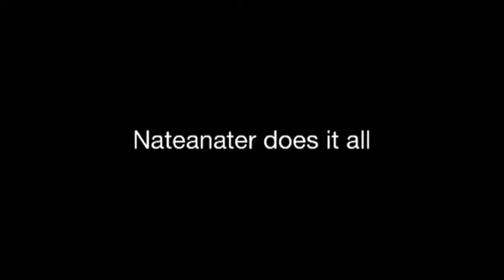Lego Fight 3